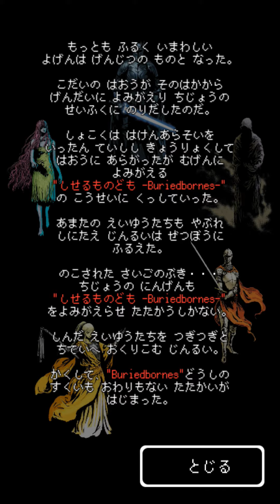Buriedbornes 【ダンジョンRPG】をやった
3DダンジョンをあるかないけどWizみたいなダンジョンRPG。先のフロアを予想しながら冒険。

10/26 v1.3.0 大型アップデート実施！
「もっとも ふるく いまわしい よげんは げんじつのものと なった。
これは "しせるものども -Buriedbornes-" たちの おわりも すくいもない たたかい。」

# かんたんそうさ×シビアなぼうけん

Buriedbornesは、手軽にプレイできるダンジョンRPGです。
職業を選択し、ダンジョンに挑みます。
スキルや装備を入れ替えながら、並み居る敵を倒していきます。
簡単操作で楽しめるスキルや装備のシナジーを活かした戦闘の高い戦略性と難易度が本作の魅力です。
何が起こるかわからない迷宮の底で、プレイするたびに異なる展開が待ち受けています。
あなたは、この未曾有の災厄に終止符を打つことができるか？

# しせるものどもの たたかい

BuriedbornesはローグライクRPGです。
ぼうけんしゃは、一度死んでしまえば二度と蘇ることはできません。
しかし、主を失い、永遠に迷宮を彷徨う骸と化したしせるものども -Buriedbornes-は、あなたの行く手を阻む敵になるかもしれません。
あるいは、彼らの遺した遺品が、あなたの冒険の手助けになるかもしれません。
彼らの亡骸は、あなたにメッセージを残していくでしょう。そしてあなたも、誰かにメッセージを残していく事ができます。
ダンジョンで手に入れたませきを集めれば、さらに様々な職業のぼうけんしゃを使う事ができるようになります。

# そうさのながれ

- ぼうけんしゃを作成します。
- 移動先を選択しながら、ダンジョンを移動していきます。
- 敵と出会ったら、スキルを選んで戦います。
- イベントや拾得品に出くわしたら、判断を求められるでしょう。
- 「ボス」を倒せば、次のフロアに移動します。
- 深層を目指し、10Fに待ち構える「こだいのはおう」を倒せ！

# PCであそべる Webばんもあるよ